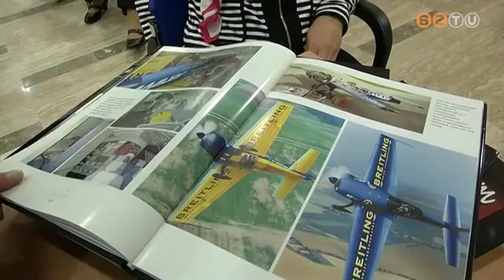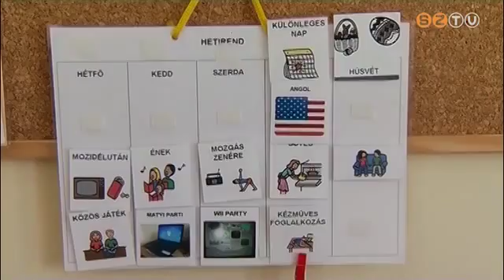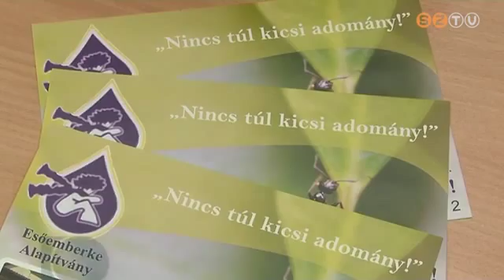Jótékonysági estet tartottak kedden este a sportházban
Az eseményt az Esőemberke Alapítvány szervezte, és a ”Ma Háza” jövő évi nyitására gyűjtöttek adományokat. A 20 főt foglalkoztató házban megváltozott munkaképességűeket és autista fiatalokat alkalmaznak majd.